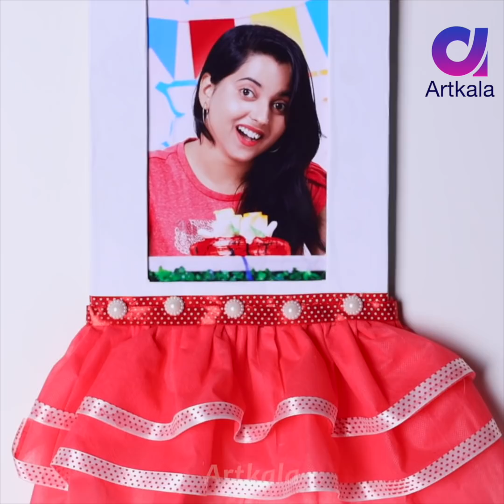13 AMAZING ROOM DECOR IDEAS | DECORATION IDEAS | Artkala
13 AMAZING ROOM DECOR IDEAS | DECORATION IDEAS | Artkala

Get design inspiration  for every room of your house, from the kitchen to the bathroom, and everything